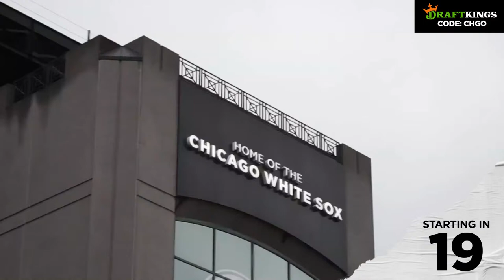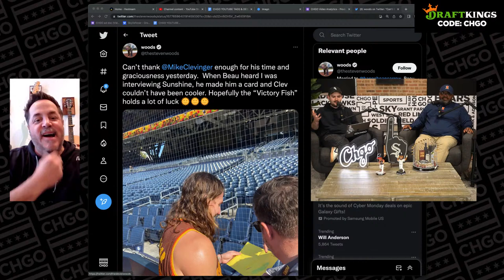Jose Abreu signs three-year contract with the Houston Astros | CHGO White Sox LIVE Show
After nine seasons with the Chicago White Sox that included a Most Valuable Player award in 2020, Jose Abreu has decided to sign with the Houston Astros. We’re the White Sox right to let Jose walk? What is Houston gaining in Pito? Join Herb Lawrence and Sean Anderson as they discuss the big move on the CHGO White Sox Podcast.

If you or someone you know has a gambling problem, crisis counseling and referral services can be accessed by calling 1-800-GAMBLER (IL/IN/LA/MI/NJ/PA/TN/WV/WY), 1-800
(CT), 1-800-BETS OFF (IA), 877-8-HOPENY/text HOPENY (467369) (NY), visit OPGR.org (OR), or 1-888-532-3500 (VA).

21+ (18+ NH/WY). Physically present in AZ/CO/CT/IL/IN/IA/KS/LA(select parishes)/MI/NH/NJ/
NY/OR/PA/TN/VA/WV/WY only. $150 in Free bets: New customers only. Min. $5 deposit. Min $5 pregame moneyline bet. Bet must win. $150 issued as six (6) $25 free bets. Ends 12/31/22 @ 11:59pm ET.
Stepped Up SGP: 1 Token issued per eligible game. Opt in req. Min $1 bet. Max bet limits apply. Min. 3-leg. Each leg min. -300 odds, total bet +100 odds or longer. 10+ leg req. for 100% boost. Ends 1/8/23 @ 8pm ET.